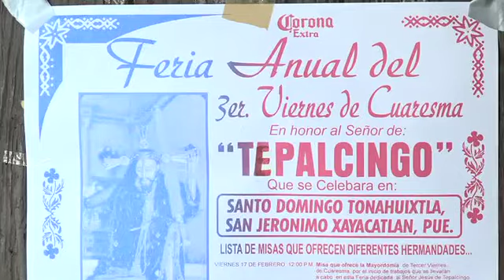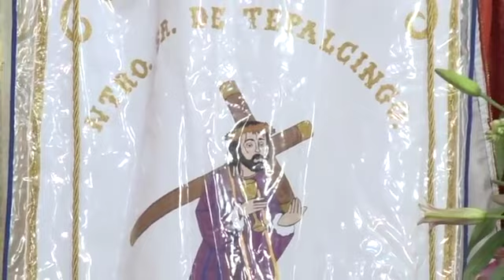FERIA SANTO DOMINGO TONAHUIXTLA PUEBLA 2017 DVD 1 ENTRADA DE HERMANDADES, COFRADÍA DEMO DE BANDAS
VIDEOS DE LA REGIÓN MIXTECA PRESENTA: FERIA ANUAL DE SANTO DOMINGO TONAHUIXTLA, PUEBLA.  EN HONOR AL SEÑOR JESUS DE TEPALCINGO. 17 DE MARZO DE 2017  / DISCLAMACIÓN DE DERECHOS
En virtud del artículo 107 de la Ley de derechos de autor de 1976, se concede asignación para "uso justo" con fines como críticas, comentarios, nuevos informes, enseñanza, becas e investigación. El uso justo está permitido por el estatus de derechos de autor que de otra manera podría estar infringiendo. Sin fines de lucro. D.R. IUMV610620SE6-2021